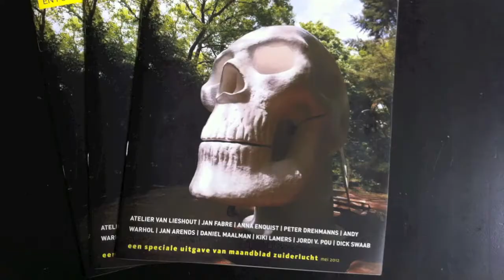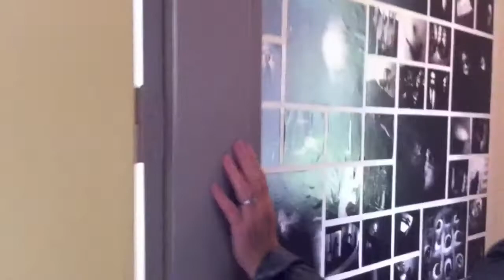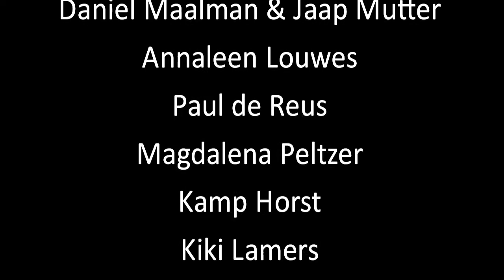MINDMAP curator's talk 1 SERVAASHOF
MINDMAP is een manifestatie over kunst & psychiatrie die van 25 mei tot en met 14 oktober 2012 plaatsvindt in Venray NL en wordt georganiseerd door Odapark, center for contemporary art. Centraal thema: de menselijke geest. De manifestatie bevat werk van meer dan 65 internationale kunstenaars en schrijvers en is op verschillende locaties (voormalige gebouwen van psychiatrische zorg) te zien. Film 1 laat beelden zien van MINDMAP op de locatie: Servaashof. Muziek: Crazy / Katie Noonan